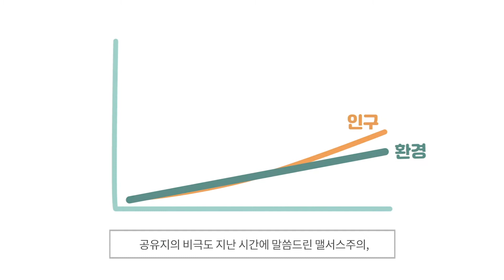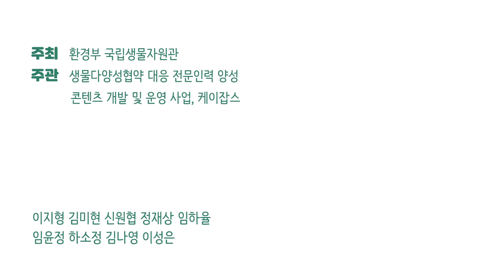13화- 공유지의 비극 착각의 비극이겠죠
환경파괴와 관련하여 흔히 통용되는 공유지의 비극! 공유지는 인간의 탐욕으로 파괴될 수밖에 없는 운명일까요? 그 허와 실을 살펴보겠습니다!

출처:
• Garrett Hardin, December 13, 1968, “The Tragedy of the Commons”

• Elinor Ostrom – Facts. NobelPrize.org. Nobel Media AB, 2020.